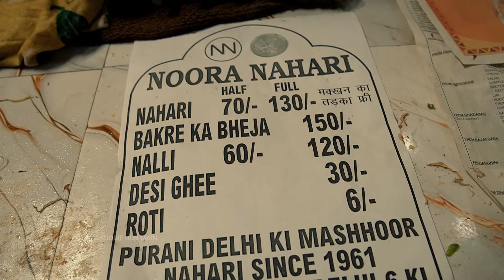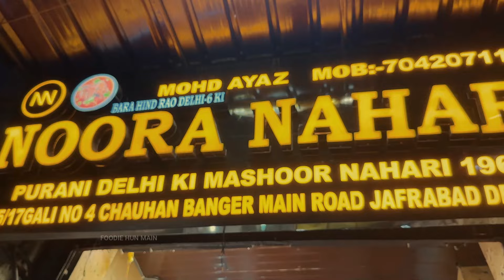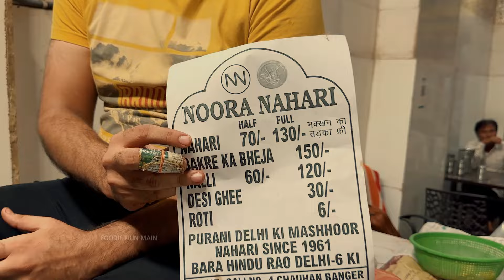NOORA NAHARI 1961 DILLI/नूरा नलली नहारी/NOORA NAHARI JAFRABAD/STREET FOOD DELHI